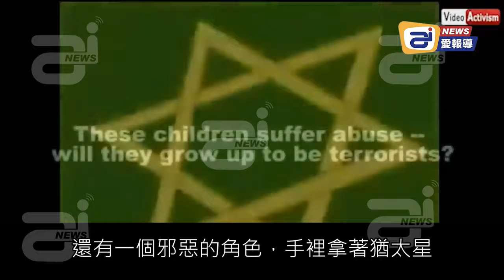巴勒斯坦對國民的洗腦教育：年幼孩童高呼 「血洗猶太人」；各國政權對國民的洗腦造成嚴重後果；如何跳脫洗腦思維？| AI News 愛報導